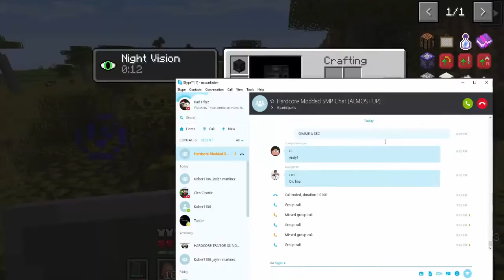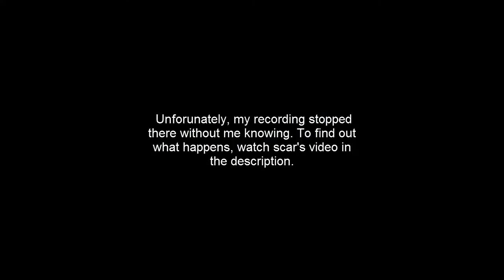Modded SMP #3; Making a person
Don't worry, the vids get better after this.

A continuation of episode 1 and 2, we all work on mining and getting started on housing.